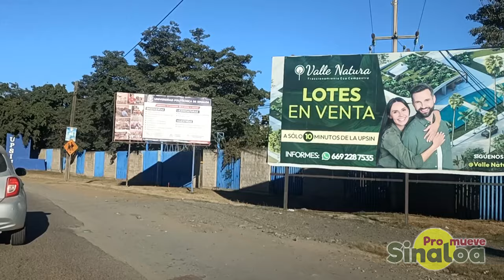Recorriendo Mazatlán por nuevas colonias.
Mazatlán en grande crecimiento de nuevas colonias.